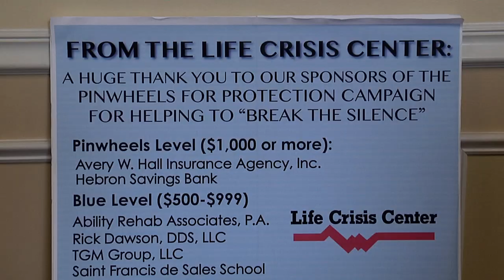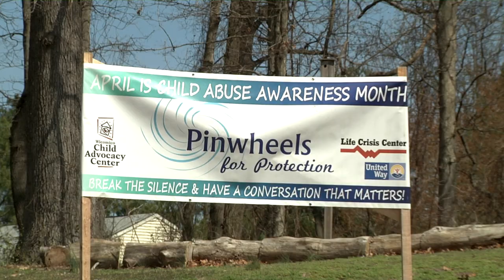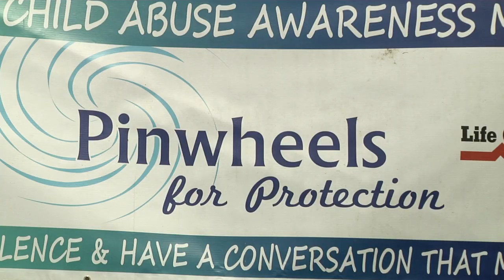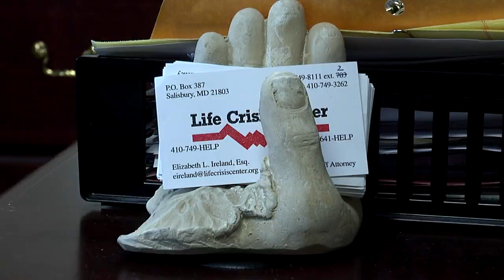Pinwheels for Protection Campaign | Life Crisis Center | Salisbury, Maryland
Salisbury, Maryland's Life Crisis Center has teamed up with local resident, Courtney Geiser to create the Pinwheels for Protection Campaign to raise awareness and education for child abuse.